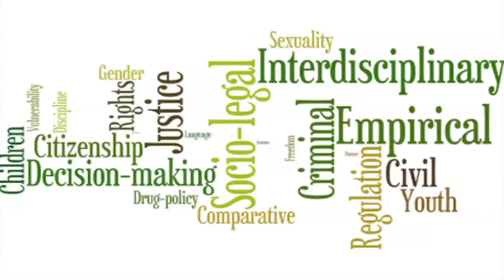Trinity School of Law and Legal Studies | Admission Open | BA.LLB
LLB BALLB | TIPS admissions Open 2018.
Secure your seat at TRINITY INSTITUTE OF PROFESSIONAL STUDIES TIPS TrinityDwarka.